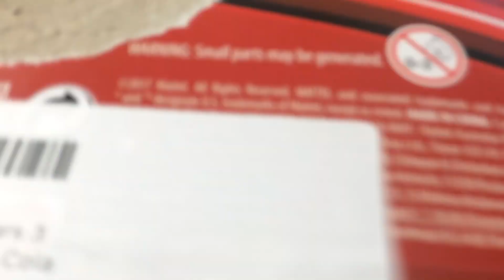H.J. Hollis Is Back In My Top 10!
My current top 10 favorite next gens:
1. Next-Gen Rev-N-Go
2. Cam Spinner
3. Michael Rotor
4. Noah Gocek
5. Richie Gunzit
6. Steve “Slick” LaPage
7. Jonas Carvers
8. Paul Conrev
9. Next-Gen Vinyl Toupee
10. H.J. Hollis